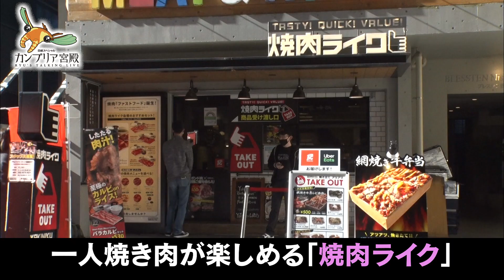ここまで美味しくなった“大豆ミート” トップ企業の挑戦とは!?【2分で見るカンブリア宮殿】（2021年2月4日OA）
この番組の本編はテレビ東京ビジネスオンデマンドでご覧いただけます。（入会月無料）

コロナ禍のいま、ステイホームでヘルシーなものが食べたいと注目を集めているのが“大豆ミート”だ。大豆から作った唐揚げやハンバーグの食感は肉そのもので「言われてみなければわからない」という声も多い。そんな“大豆ミート”のトップ企業が不二製油グループだ。60年以上も前から食糧不足の未来を見据えて大豆ミート事業に取り組み、赤字続きでも絶対に諦めなかった開発の全貌に迫る。

■肉と間違える人が続出!?…広がる“大豆ミート”トップ企業
いま、大豆から作られる“大豆ミート”が脚光を浴びている。食肉大手企業を始め、コンビニやハンバーガーチェーンが軒並み“大豆ミート”事業に参入している。様々な企業が頼りにするのが、不二製油グループだ。創業70年の製油メーカーで、油脂の技術を生かして食品メーカー向けに様々な製品をつくる、いわゆる黒子企業だ。60年以上も前に大豆ミートの開発を始め、最近では、大豆ミートで作られたハンバーグやラザニアが食べられるレストランをオープンした。油淋鶏はまるで鶏の食感で、大豆だと気づかない客も。